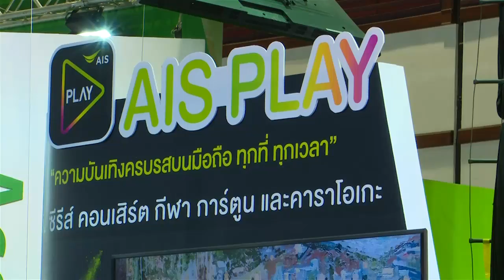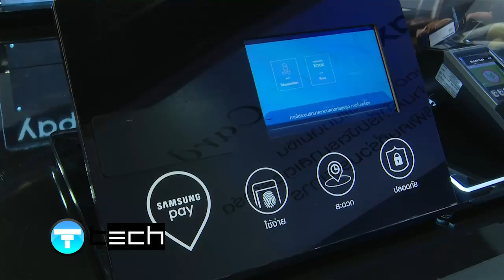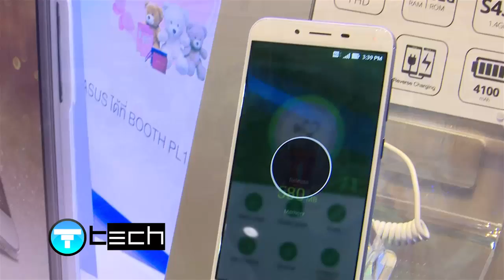บรรยากาศงาน Thailand Mobile Expo 2017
มาเริ่มกันที่บูธกันเลยดีกว่านะคะกับ AIS ที่วันนี้ได้เปิดตัว Google chromecast อุปกรณ์ตัวช่วยสตรีมวิดีโอไปยังทีวี ที่สามารถควบคุมได้ด้วยสมาร์ทโฟน ซึ่งได้วางจำหน่ายอย่างเป็นทางการภายในงานนี้ มาพร้อมบริการหลังการขาย และโปรโมชั่นดูหนังฮอลลีวู้ดจาก HOOQ ไม่อั้น 3 เดือนด้วยกัน วางจำหน่ายในราคา 1,490 บาท ใครที่สนใจก็ไปลองเล่นกันได้ที่ ais online store, ais shop,และบูธของ AIS ภายในงานคะ
            มาต่อกับอีกบูธกันเลยดีกว่านะคะ เรียกได้ว่ามีข่าวเปิดตัวสินค้าใหม่ๆให้เราได้อัพเดตกันตลอดกับ ซัมซุง ซึ่งภายในงานนี้ได้มีการเปิดตัว ซัมซุง กาแลคซี่ เอ 2017 อย่างเป็นทางการ โดยเปิดตัวมาถึง 2 รุ่นด้วยกัน  คือ A7 ขนาด 5.7 นิ้ว และ A5 ขนาด 5.2 นิ้ว พร้อมกล้องความละเอียด 16 ล้านพิกเซล ทั้ง 2 ด้าน หน่วยความจำ 32 GB  และความสามารถกันน้ำ กันฝุ่น ตามมาตรฐาน IP68
           ซัมซุง กาแลคซี่ เอ 7 มีให้เลือก 3 สีด้วยกัน คือ สีฟ้า สีทอง และสีดำ วางจำหน่ายในราคา 16,490 บาท ส่วน ซัมซุง กาแลคซี่ เอ 5 มีให้เลือก 2 สีด้วยกัน คือ สีทอง และสีดำ วางจำหน่ายในราคา 14,490 พร้อมโปรโมชั่นพิเศษภายในงาน ใครที่สนใจก็สามารถเดินไปลองสัมผัสกันได้ที่บูธของซัมซุงค่ะ
            และมากับอีกหนึ่งแบรนด์สมาร์ทโฟนน้องใหม่ที่เพิ่งเปิดตัวในไทยอย่างเป็นทางการไปเมื่อไม่นานนี้ กับแบรนด์ นูเบีย ซึ่งภายในงานวันนี้เรียกได้ว่าสร้างความฮือฮาไม่เบา เพราะมีการเปิดให้จับจองเป็นเจ้าของสมาร์ทโฟน Nubia z11 limited ที่มาพร้อมลายเซ็นต์ของนักฟุตบอลระดับโลกอย่าง Cristiano Rronaldo ซึ่งมีเพียง 50 เครื่องเท่านั้น
         อีกทั้งยังได้มีการเปิดตัว Nubia Z11 Mini S น้องใหม่ล่าสุด หน้าจอขนาด 5.2 นิ้ว มาพร้อมกล้องความละเอียดถึง 23 ล้านพิเซล   CPU  Qualcomm Snapdragon 625 ซึ่งวางจำหน่ายในราคาเพียง 8,990 บาท
นอกจากนี้ภายในงานยังมีโปรโมชั่นที่น่าสนใจจากหลายค่ายให้คุณผู้ชมได้เลือกดูกันอีกด้วย